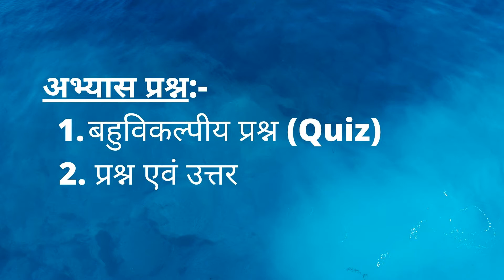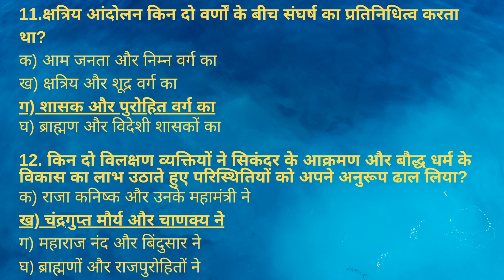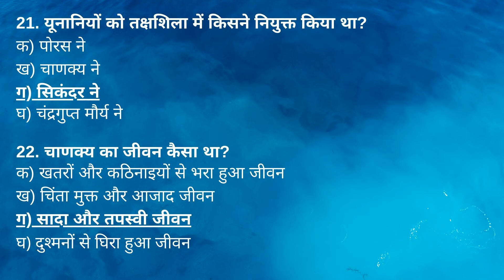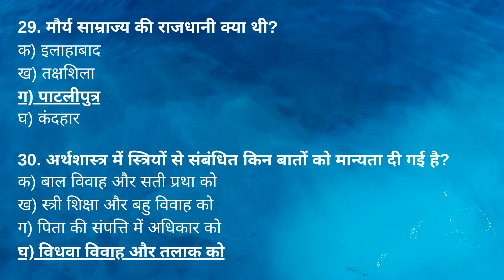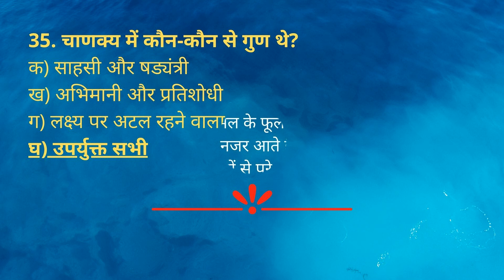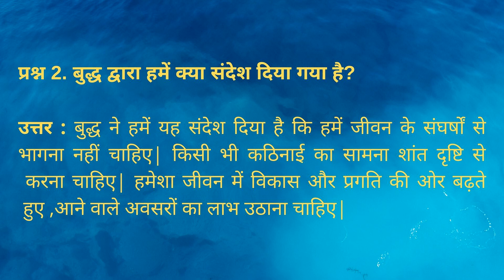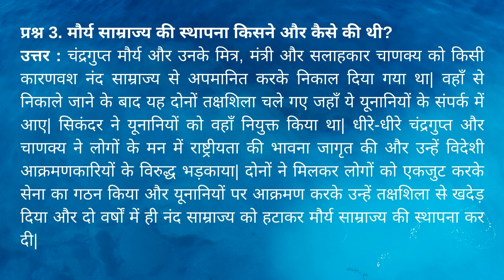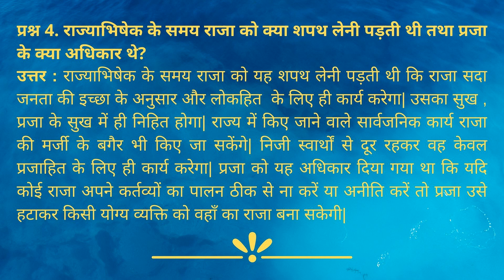Sindhu Ghati Sabhyata Bharat Ki Khoj *Buddh-katha*/Chandragupt Aur ....*/Practice Exercise/Mcq's/Q/A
Ch-3/Sindhu Ghati Sabhyata /Bharat Ki Khoj/Practice Questions?*Buddh-Katha*/*Chandragupt Aur Chanakya-Maurya Samarajya Ki Sthapana*/MCQ's /Question And Answers/Will Be Very Helpful For The Students Of VIIIth Std .They Will Find it Very Easy To Learn As Well As Understand These Topics.

Navneet Talks Is An You Tube Channel Focused On Providing Education Through These Videos In Hindi Language. Summaries And Solutions Of Hindi Text Book As Per CBSE And NCERT Syllabi For All Classes From 1st To 12th Standard.